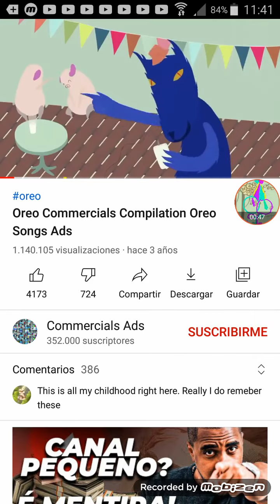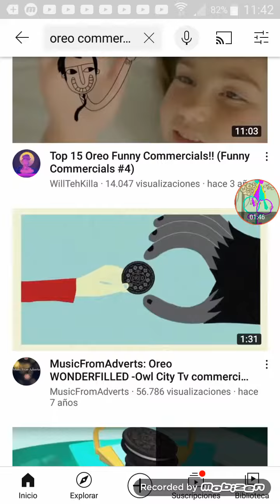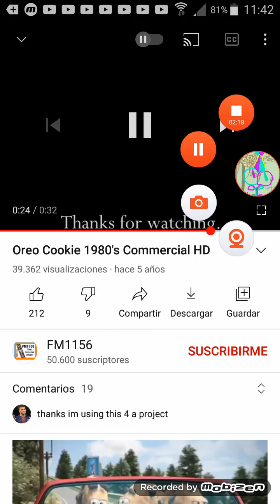i like the oreo wall yas so i love the oreo song ♪😆